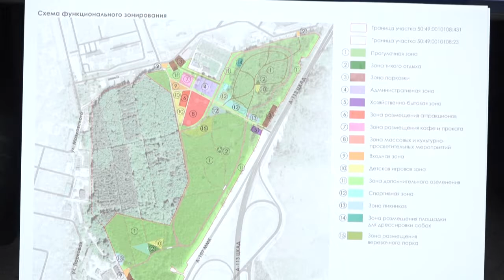Инспекция территории для создания парка в Звенигороде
Глава Одинцовского округа Андрей Иванов обсудил с жителями Звенигорода концепцию благоустройства парка в микрорайоне Супонево.